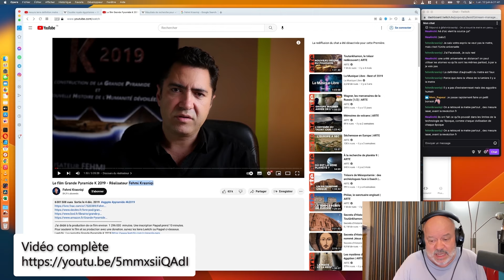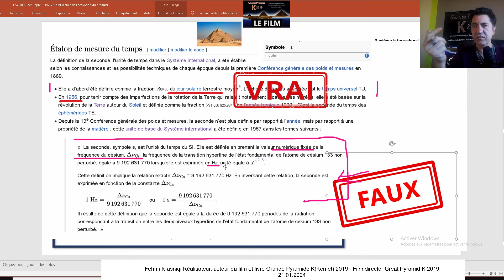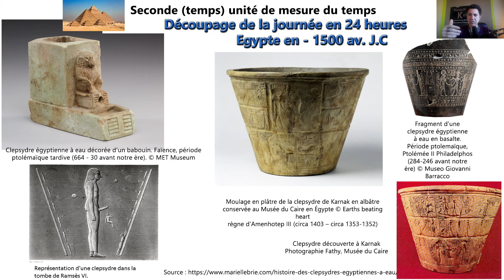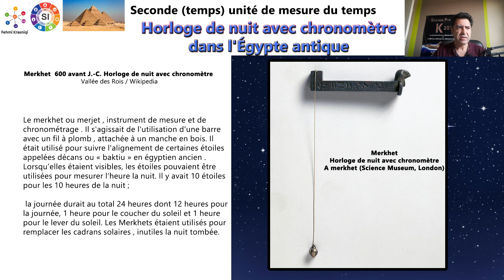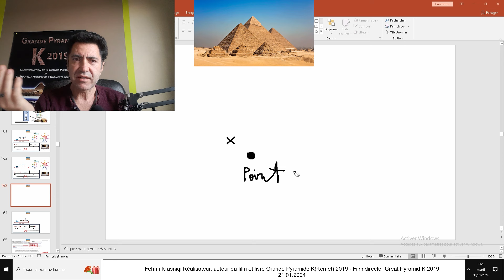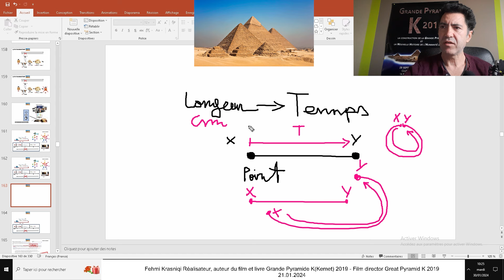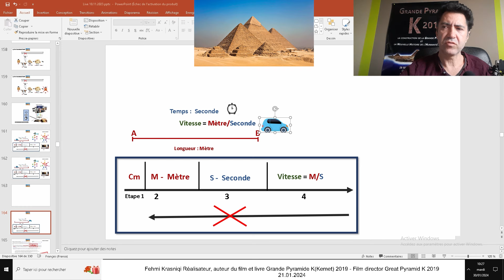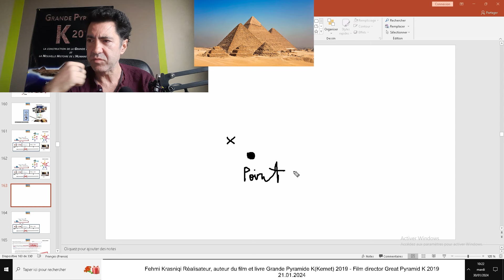Partie 4 sur 7. Le noir et la Science. Le réveil. L'histoire des africains effacé. Fehmi Krasniqi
L'histoire de 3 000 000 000 de noirs à travers le monde effacé.
Système international d'unités et la science égyptienne.